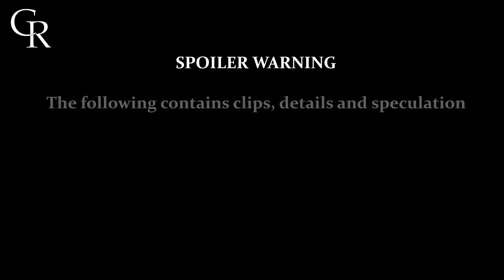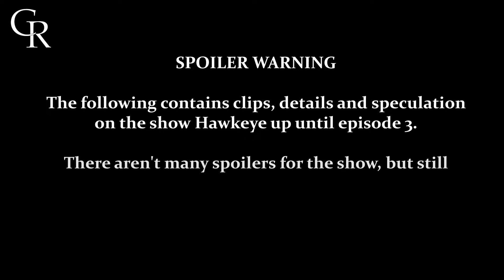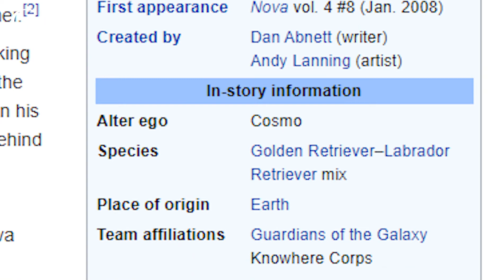Where did Pizza Dog Come From? | Hawkeye [Marvel Theory]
Hi guys! Marvel's first main canine character, nicknamed "Pizza Dog" has been a regular on the show since episode 1 of "Hawkeye" on Disney Plus. However, despite his inclusion in every episode and his connection to the overall plot of the show, we know nothing about his origins.

Hawkeye offers us plenty of mysteries to puzzle over, such as the identity of the big bad (Kingpin?),  or who killed Armand the Third, but those can wait while we uncover the truth behind our new furry companion.